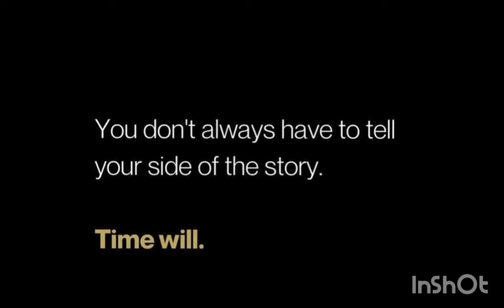È arrivato il nuovo post su Instagram di Can Yaman#canyaman